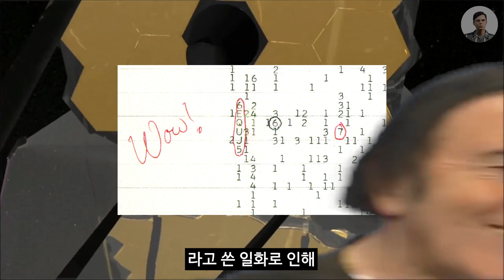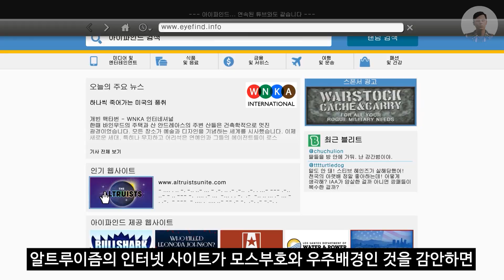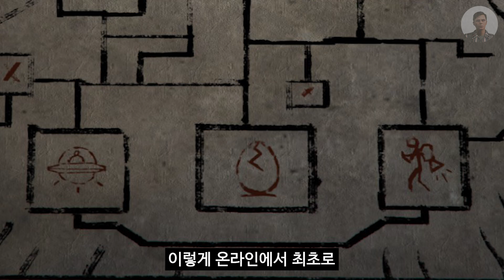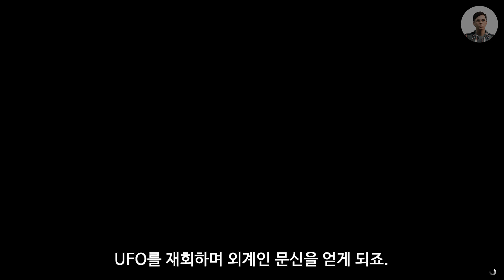[할로윈 특집] GTA5 속 UFO와 외계인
00:00 인트로
00:50 외계인
01:43 UFO(스토리 모드)
08:07 칠리아드 산 벽화의 비밀
10:22 UFO(온라인)
12:07 마무리